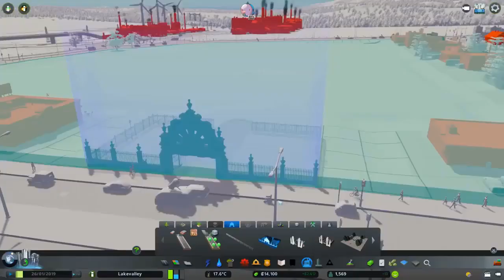Cities: Skylines - Constructing CITY AIRPORT - Cities Skylines Gameplay and Walkthrough - Part 1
Cities  Skylines - The Best City Builder - Awesome Gameplay and Walkthrough - Part 1